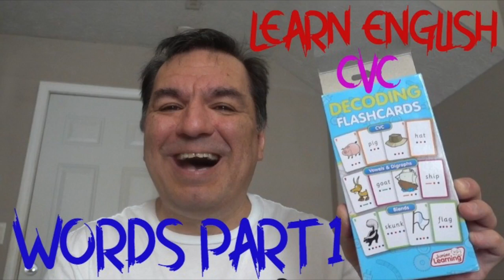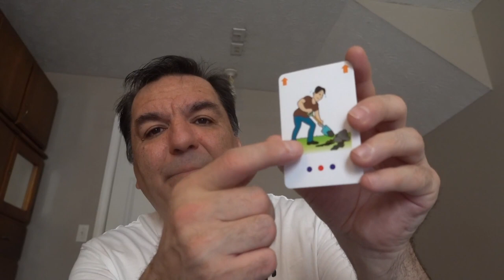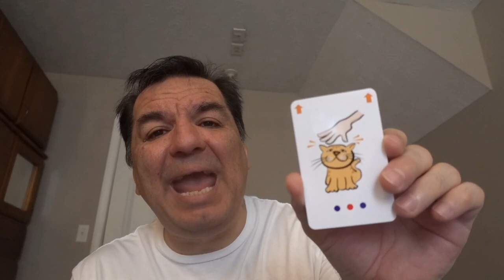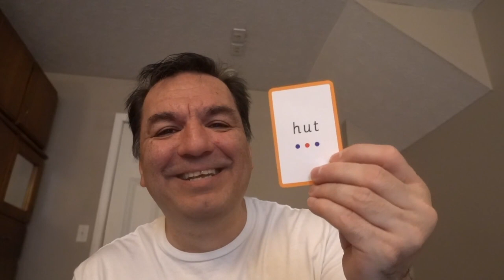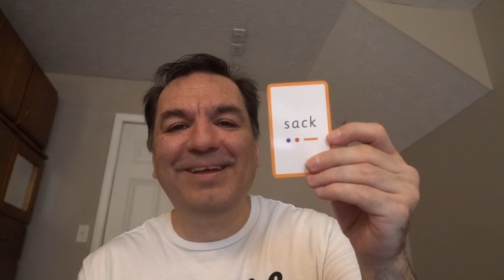Boost Your Language Skills: Your Path to English Fluency (Decoding Flash Cards Part 1)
Mastering the Power of English Words: A Step-by-Step Guide

How To Learn English Words  (Decoding Flash Cards Part 1)

Exciting Holiday Game: Unwrapping Prizes with Saran Ball! Part 2 2022